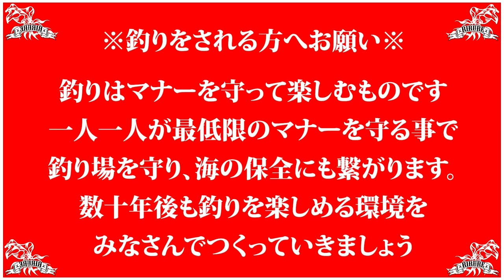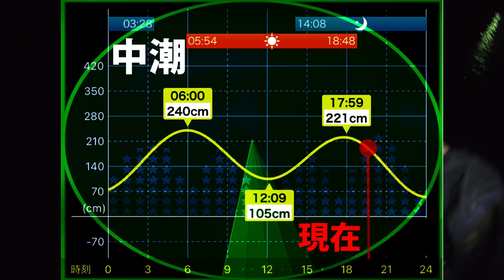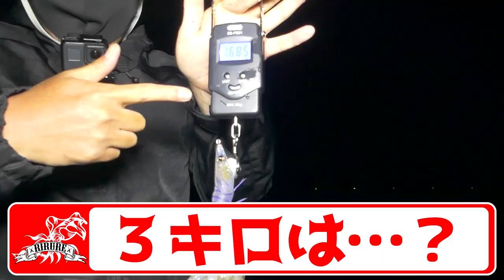【エギング】春のアオリイカ1.6キロ！『釣れる潮』を見極めてエギング釣行！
今回の動画は春のデカイカを求めてエギングへいきました！そして今回重要視したのは『釣れる潮』です。新しい潮とイカが入ってくるタイミングを狙っての釣行でしたが、エギングはやっぱり潮が大切ですね！少しでも参考になればありが滝です♪

【DUEL】
第２/３/４期DUELサポーター

【五島列島】1泊2食付き1300円釣り旅！エギング/ロックショア/キャスティング欲張り釣行スペシャル！

[MUSIC]
?Artist : Vexcon
?Title : Sunny Days [Outertone Free Release]